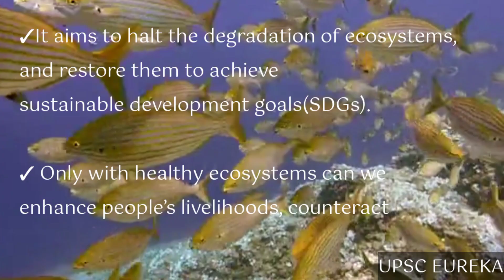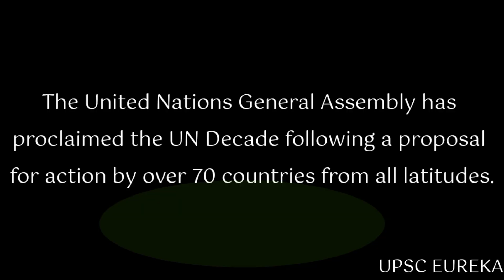UN Decade on Ecosystem Restoration(2021-2030)